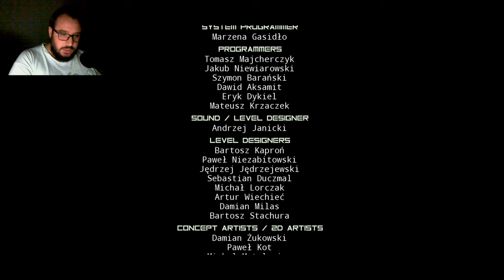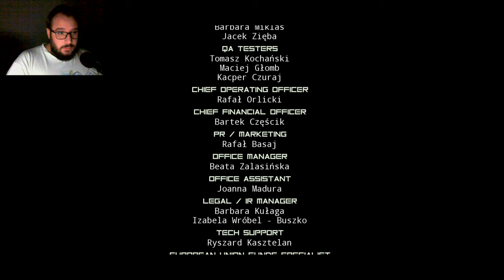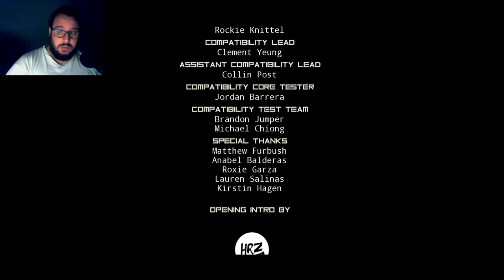Let's play Observer - part 9 - Judy - The End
Discover a dark cyberpunk world beset by plagues, war and squalor. Play as the new front line of neural police known as observers as you hack into the jagged minds of the people you encounter. It's a gritty psychological horror game.
This game was developed by Bloober Team SA and published by Bloober Team.

I hope you like it, and If you did gently click the like button. It has feelings too you know.